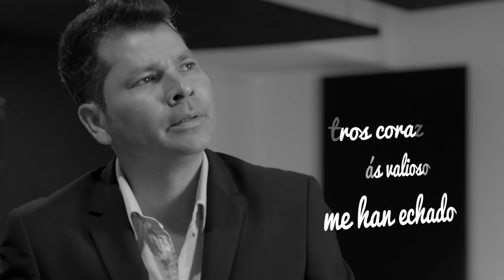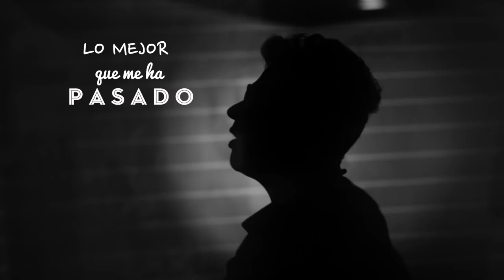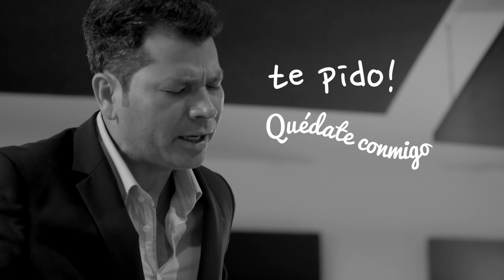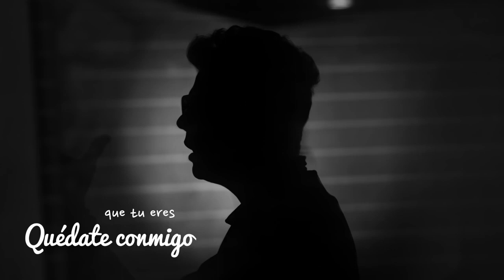Quédate Conmigo - Jose Luna - Video Oficial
Video lyric quedate conmigo

Producido por: Matildelina producciones.

Compositor: Guillermo Montiel
Producción musical: Bato Uriele
Colaboración: Milciades Cantillo.
Producción de vídeo: Sebastian Giraldo.